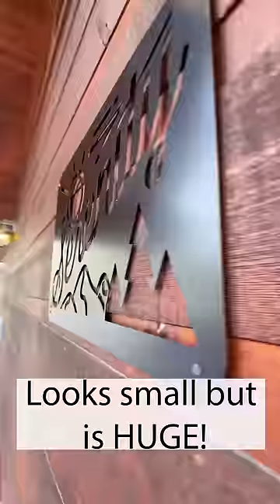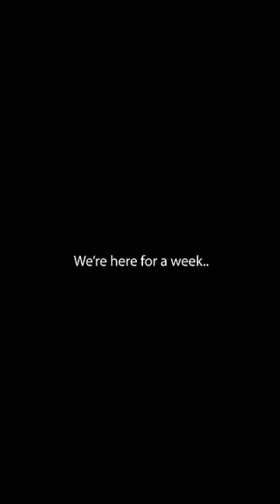SURPRISE! NEW Circus House! 🎪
We surprised the kids with the ultimate cabin located in the Smoky Mountains. We found the perfect cabin in Gatlinburg Tennessee that even has a rocking climbing wall, home theater, huge kids room including bunk beds and air hockey. But also we found a way to make it into a circus house apparently! This cabin is situated at the top of a mountain but it still felt like home.
Now we are here for a week, what could go wrong...
Adventure awaits as we discover Pigeon Forge, Gatlinburg, Dollywood, ride mountain coasters, horse back ride, zip line, shop, and more!
But first let's find an ICEE!